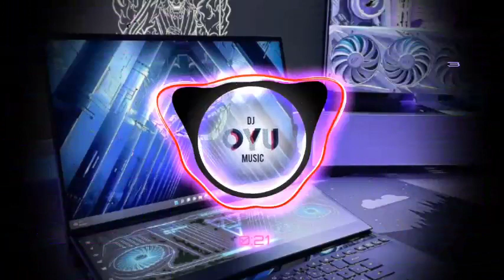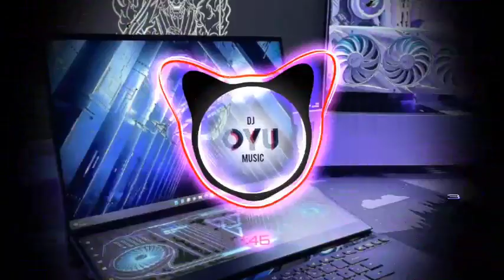D1BLV GOLDEN HYMN X MAGIC GAS KUMU17